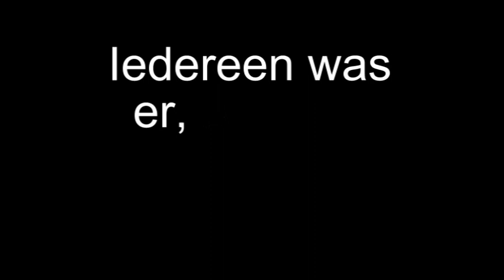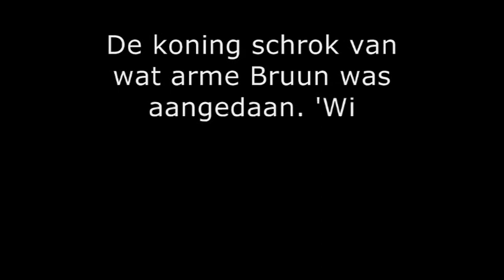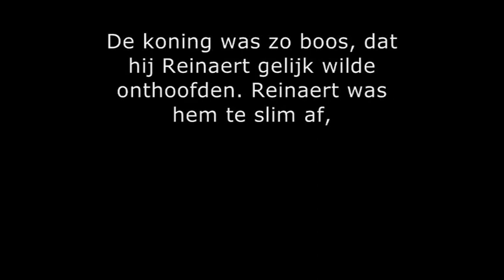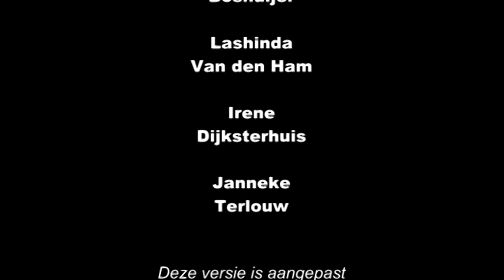Reinaert De Vos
Dit is een stopmotion animation van het middeleeuwse verhaal over Reinaart de Vos. Deze versie is aangepast, en ook geschikt voor jonge kijkers.